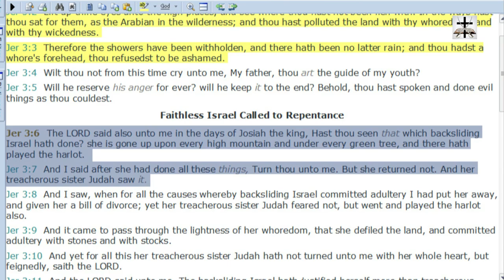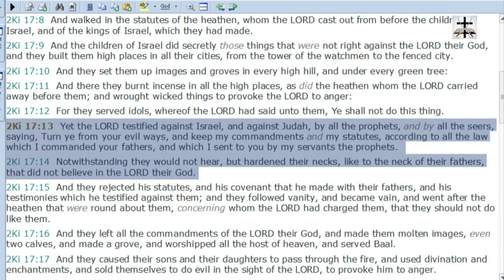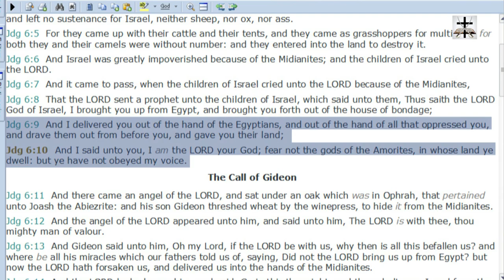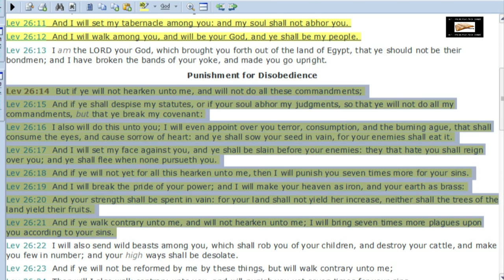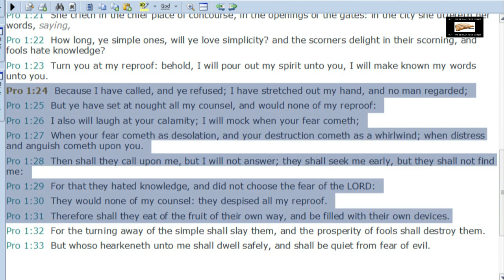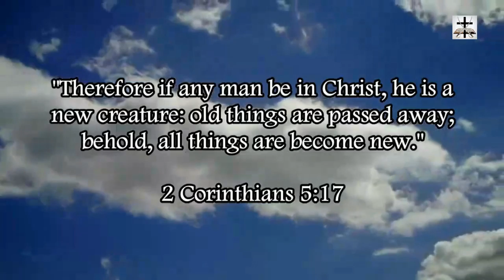Calvinist Irresistible Grace Attacks Personal Accountability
Showing scriptures refuting the Calvinist error of irresistible grace and how that Calvinist error attacks the scriptural doctrine of personal accountability for sin.